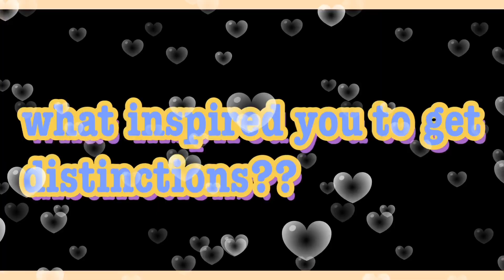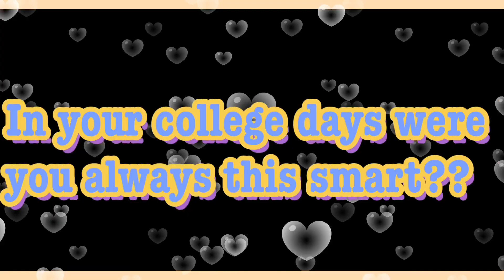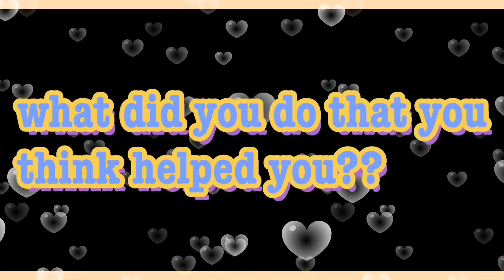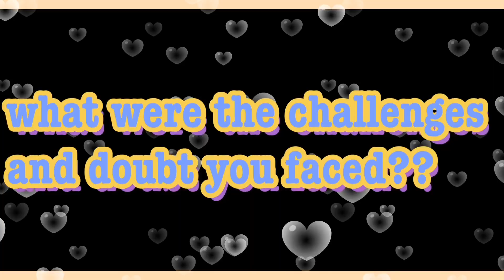Tips to getting distinctions in medical school|| 3rd mbbs exam in med school, Nigeria.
Hello guysss!! How are we doing today?? It’s good having you guys back here with me today. So, if want to get distinctions in medical school, this can really help put you in the right track. Try to watch it to the very end and thank me later😊😊😊. If you are also entering 3rd mbbs class or presently there, this can help you as well.

Video editor:
VLLO

Wanna be friends:
Facebook via Nwofor blessing mamamu